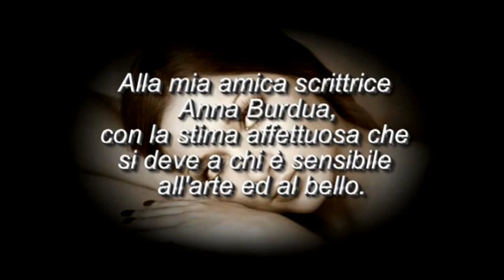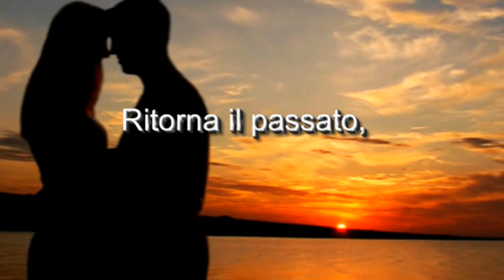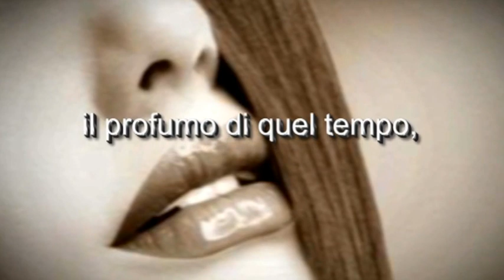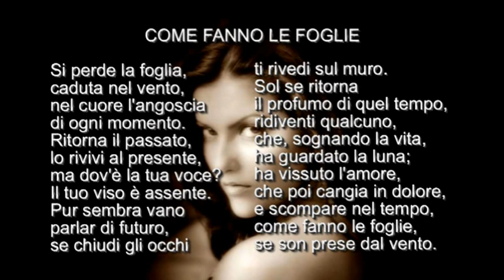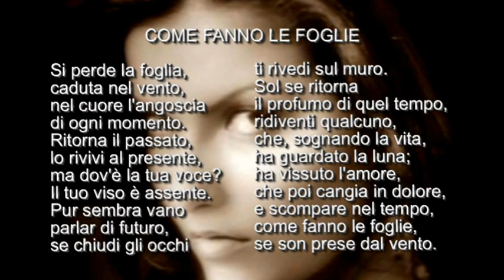Come le foglie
Videolirica del commediografo salernitano Franco Pastore, dalla raccolta IL PROFUMO D'ERMIONE. Prodotta da ANTROPOS IN THE WORLD, la lirica è dedicata alla brava scrittrice ericina Anna Burdua.